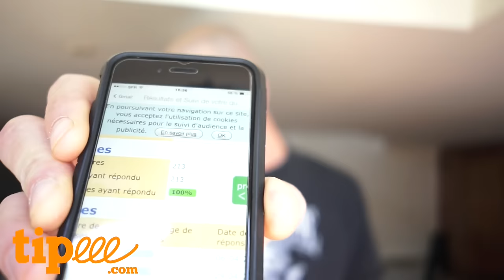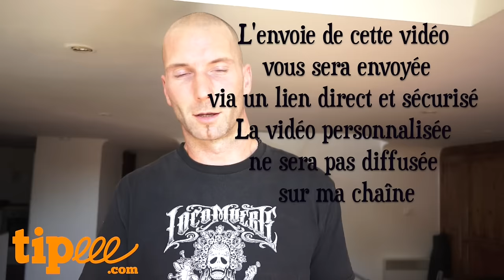J'ai besoin de Vous (Tipeee)-ASMR français-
Bonjour
Afin de soutenir mon travail et de contribuer à son developpement vous pouvez me faire un don (ou pas)
Comme l'explique cette vidéo fort sympatique ^^ le but est de collecter des fonds pour mettre en place ce forum ASMR et d'invesstir dans du nouveau materiel très couteux! (Pensez à mon 2ème reins svp lol)
voici ce lien Tipeee
et
Page Facebook